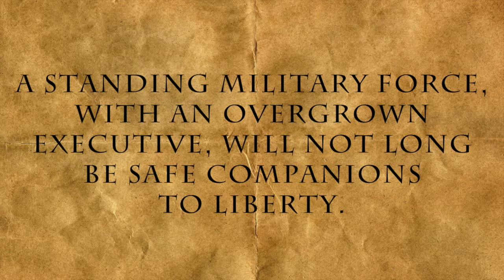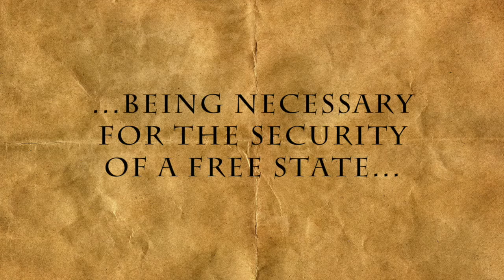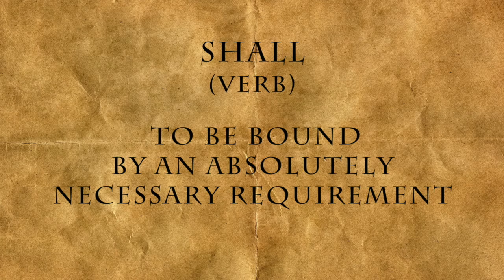The Truths About 2A: My Thoughts of President Obama's Gun Restrictions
I break down the 2nd Amendment and show why American's rights to firearms should not be restricted to what President Obama wants to do.

2nd Amendment of the US Constitution
A well regulated militia, being necessary for the security of a free state, the right of the people to keep and bear arms, shall not be infringed.

Video by Blue Mouse Productions and Ian Gray
Clip of President Obama taken by White House.gov